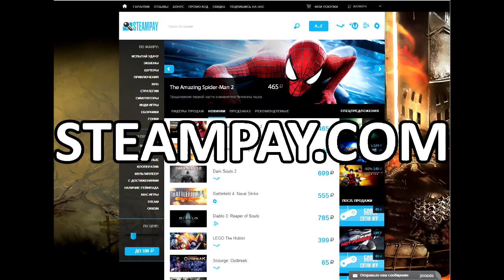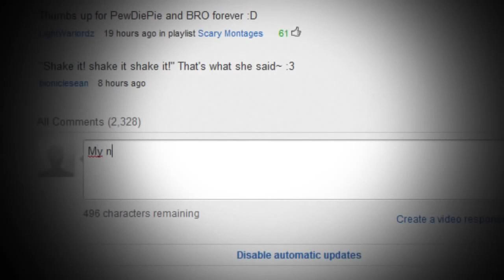Calling (Wii) МОНТАЖ СТРАШНЫХ МОМЕНТОВ | PewDiePie